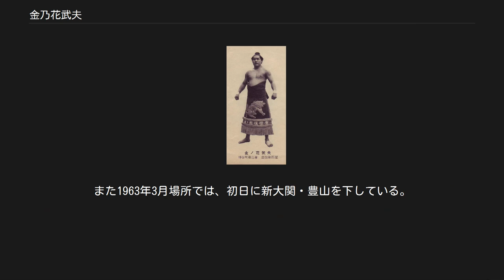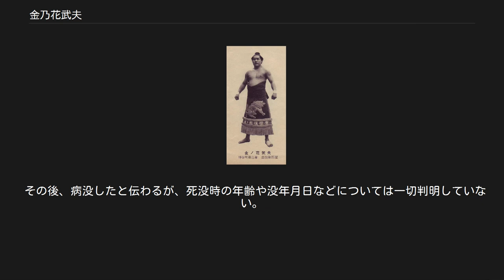金乃花武夫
金乃花 武夫（かねのはな たけお、1936年10月11日 - ?）は、神奈川県横浜市鶴見区出身で、出羽海部屋に所属した大相撲力士である。
本名は金井 武夫（かない たけお）。
得意手は右四つ、突っ張り、小手投げ、首投げ。
 地元の横浜市立寺尾中学校に在学中は野球で鳴らし、後に中央大学やプロ野球の大洋ホエールズなどで活躍する桑田武とは同期で同じチームでプレーした（因みにチームでのポジションは、金井が一塁手、桑田が三塁手であった）。
しかし、チームメイトの先輩で後に東映フライヤーズに入団する稲垣正夫（※ただし、稲垣がフライヤーズに入るのは、金井が大相撲入りして以降のことである（1956年暮れ））の実兄と出羽海部屋後援会の幹事が親友同士であったことが、その後の運命を変えた。
 同部屋に身を寄せていた元関脇・大戸平の尾車親方の勧誘を受け、1952年5月、15歳で出羽海部屋に入門。
 同年5月場所で初土俵を踏み、翌9月場所、「金ノ花」の名で序二段に付いた。
「金ノ花」の四股名は、尾車が現役時代、「大戸平」に改名する前に名乗っていたものである（本名の「金井」と当時の出羽海親方（元横綱・常ノ花）の現役名から名付けられた、という説もある）。
 以来順調に番付を上げてゆき、1957年5月、20歳で新十両昇進。
1958年1月場所では東十両9枚目で11勝4敗と大きく勝ち越し、翌3月場所、幸運な新入幕を果たしている（本来十両9枚目から幕内に昇進する為には12勝以上が必要で、11勝止まりでは入幕は難しく、自身も「3月場所では、入幕への足固めを…」と考えていた。この幸運にあり付いた理由には、同場所より前頭の人員が2人増えたことが挙げられよう）。
 それから暫くは幕内下位と十両との往復が続いたが、次第に幕内に長く定着する地力が身に付き、1961年7月場所から1963年11月場所までの15場所・約2年半は三役～前頭上位で活躍。
1962年7月場所では、横綱・大関との対戦圏外ぎりぎりである前頭6枚目の地位で、10勝5敗と2桁の勝ち星を挙げた。
この好成績により翌9月場所では、最高位となる西小結に昇進したが、4勝11敗と大きく負け越している。
なお、三役経験はこれが最初で最後である。
 敢闘賞受賞のチャンスは2度あったがともに逸し、以降も好機なく、取り口の地味さも相俟って一度も三賞を受けることはできなかった（他に惜しかったのは1962年1月場所で、5日目にこの場所13勝2敗で優勝した横綱・大鵬を捨て身の小手投げで倒しながら6勝9敗と負け越し、殊勲賞のチャンスを逃している）。
また1963年3月場所では、初日に新大関・豊山を下している。
 突っ張りを主体とし、右四つの体勢からの寄り、投げも得意とした。
 横綱昇進直後の佐田の山の土俵入りで、露払いを務めた経験がある（1965年3月場所。以後、同年9月場所まで務めた）。
 1966年以後は、十両に腰を据えるようになり、体力の衰えも手伝って次第に番付も下がっていった。
 東幕下筆頭の地位にて初日より休場した1967年9月場所を以って、30歳で引退。
 引退後は日本相撲協会を退職し、東京都品川区大井で小料理店を営んだ。
 その後、病没したと伝わるが、死没時の年齢や没年月日などについては一切判明していない。
 十両優勝：1回（1966年11月場所）